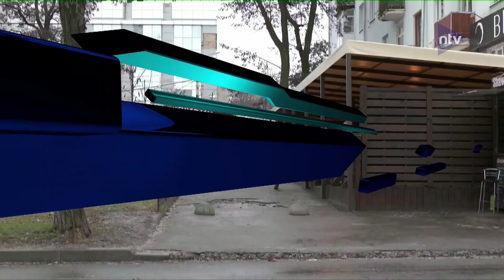Warga Di Garis Depan Berharap Zelenskiy Pulang Dengan Senjata Dari AS